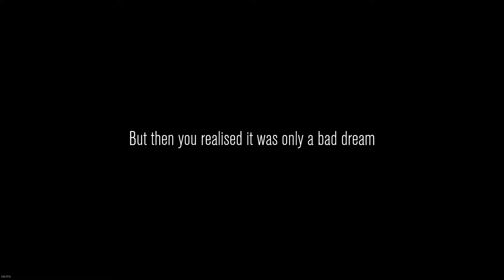BETTER THAN LETHAL COMPANY?! CONTENT WARNING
I am not responsible for any ear injuries, you have been warned this game is loud asf.

Nonetheless, had a lot of fun playing this game.